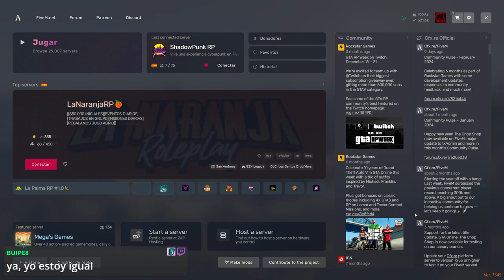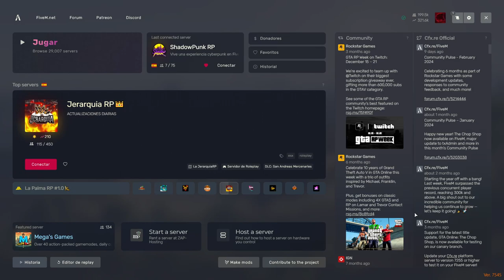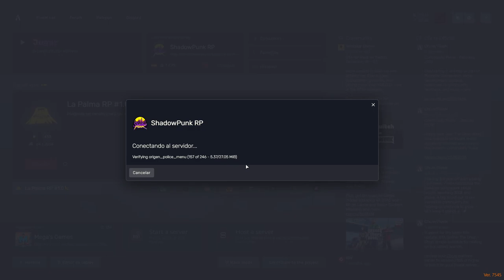Roleplay en FiveM: Aventuras de Zero en Shadow Punk RP | La Bala Dorada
¡Únete a Zero en sus emocionantes aventuras de roleplay en el servidor Shadow Punk RP de FiveM! Sumérgete en un mundo de intrigas, acción y drama mientras Zero navega por las calles de Shadow Punk en busca de emocionantes misiones y desafíos. Descubre cómo este intrépido personaje se enfrenta a las adversidades y forja su destino en la Bala Dorada. ¡Prepárate para una experiencia única llena de giros inesperados y momentos épicos en este increíble servidor de roleplay de GTA V en línea!